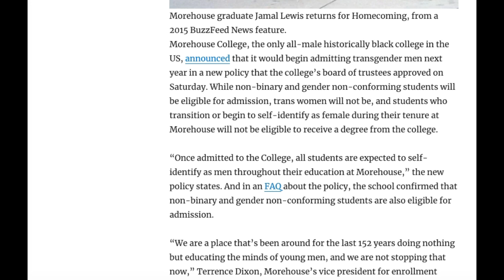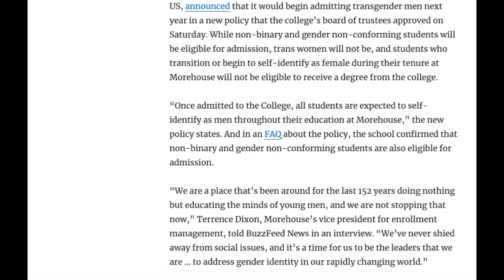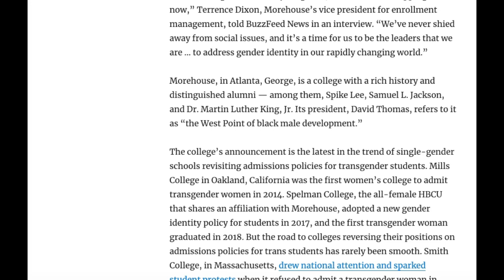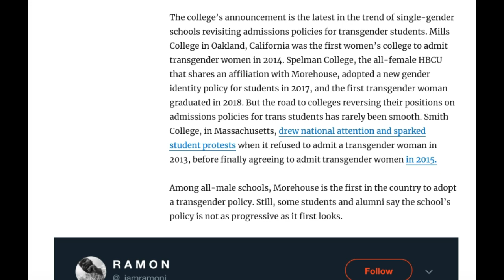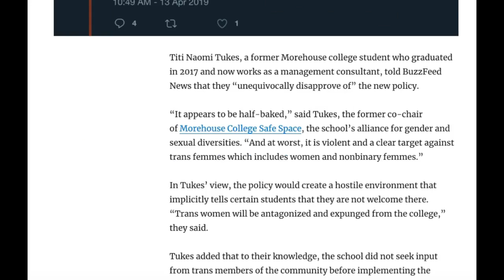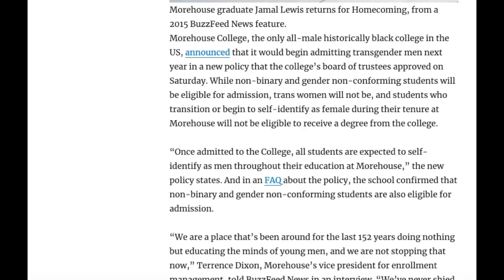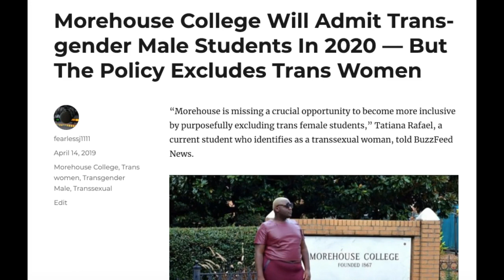MOREHOUSE COLLEGE WILL ADMIT TRANSGENDER MALES! (FEMALES)